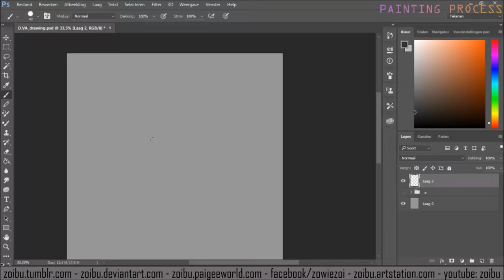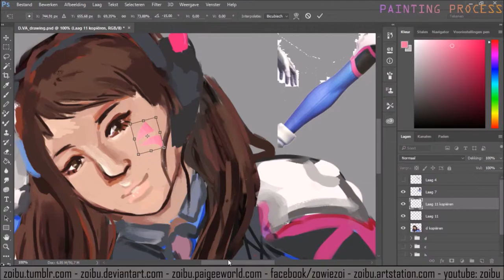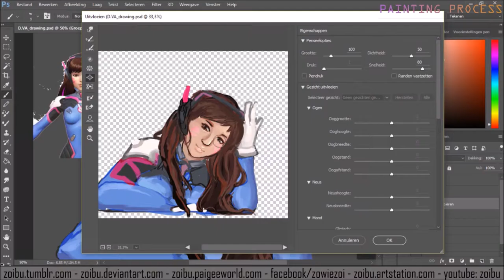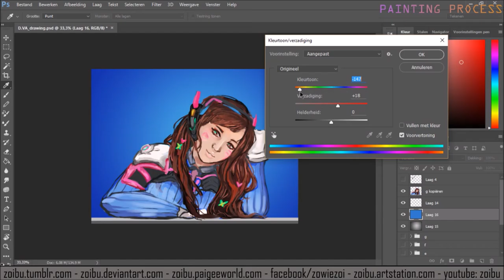Speedpaint 39 - D.VA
SONG-  I Play To Win ft. Hana "D.Va" Song

A fanart of D.Va from overwatch, I do not own her, she's from the game Overwatch that's made by Blizzard!